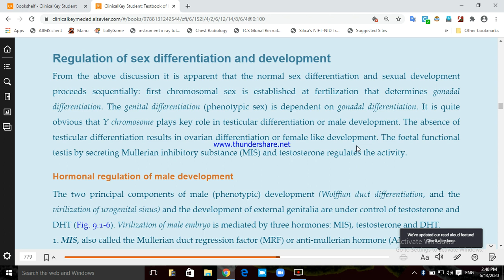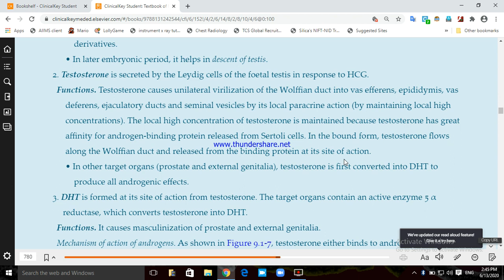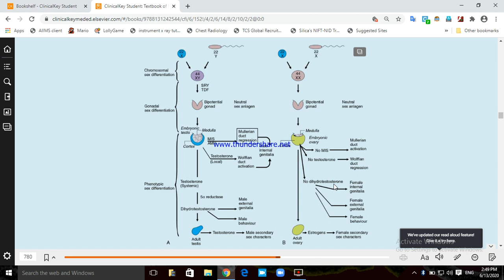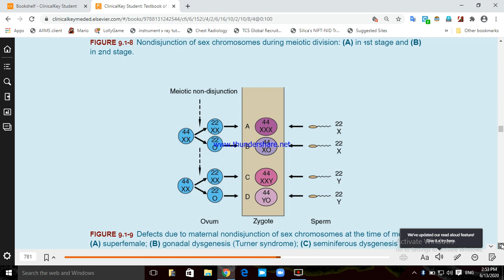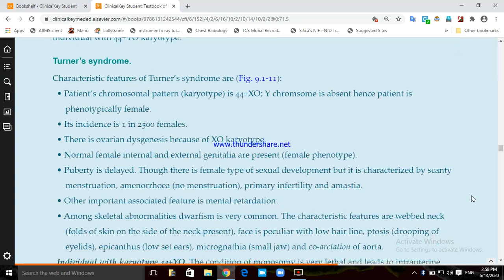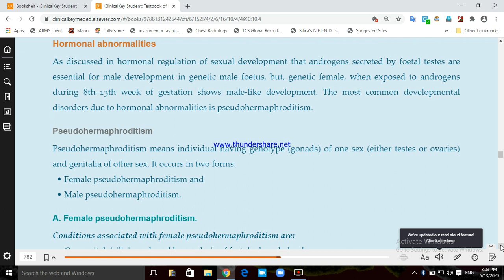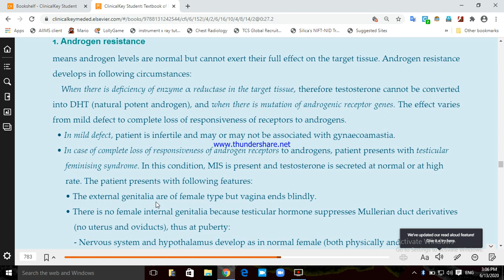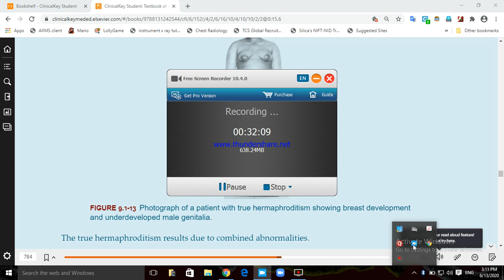regulation of sex diff part 2 by dr ashish 17 06 20. 5pm